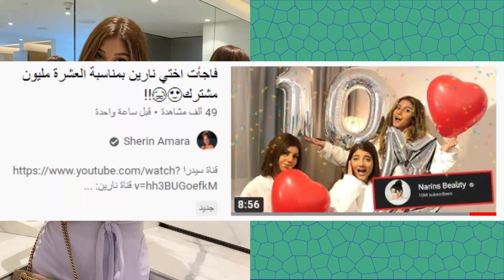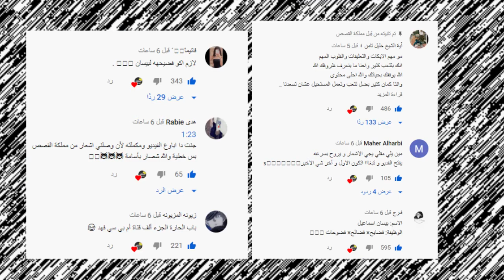فضيحة شيرين بيوتي ونارين بيوتي وتهجم على نور ستارز وبيسان وانس الشايب والتقاء نارين ومو ؟!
اصالة المالح
Music anasala
Alwan tube
Related
مملكة القصص
Related
Mo Vlogs
Ahmad Aburob
هلكني المرض !!
جول مان
اغنية طول ما احنا سوا //اصالة :انس
Eman Jaf
❤💙اصالة مالح - طول ما احنا سوا
GreenMoon
❤💙اصالة مالح - طو
ما عليك سوى الانتساب إلى هذه القناة للاستفادة من المزايا: